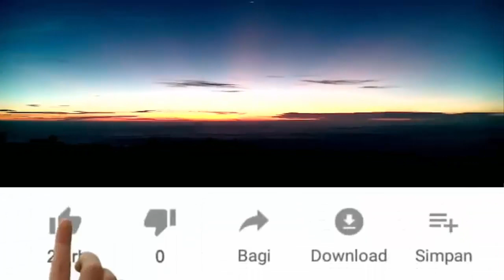CAK NUN - ATLANTIS, SUNDALAND dan MAHABHARATA di INDONESIA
Sinau Bareng Cak Nun - Emha Ainun Najib. membahas mengenai Sundaland Atlantis di Indonesia.

Cerita wayang Mahabharata dan Ramayana di Indonesia.
Mahapahit kerajaan Majapahit Gajah Mada kurus tidak gemuk.

Cak Nun 2020 terbaru.